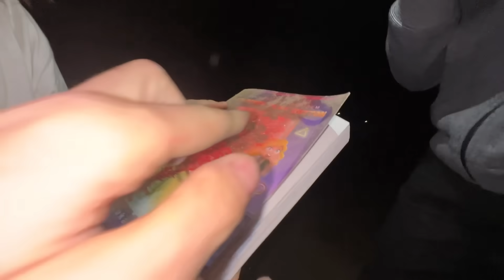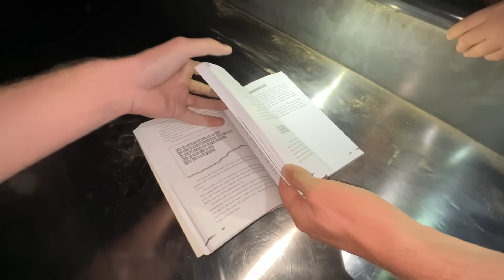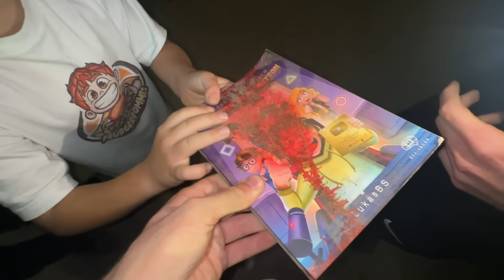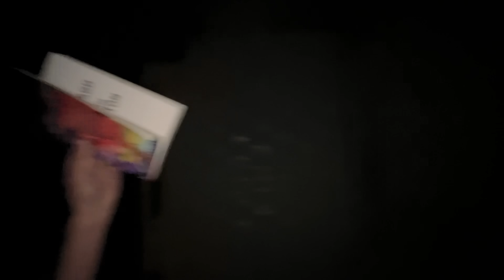HORROR CLOWN ENTFÜHRT uns um 3 UHR NACHTS auf einem SPIELPLATZ...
✅Hier Lukas sein Buch vorbestellen und geheimes Wasserrutschen Video + Autogrammkarte bekommen
(Werbung)

.🔽Social Media🔽.